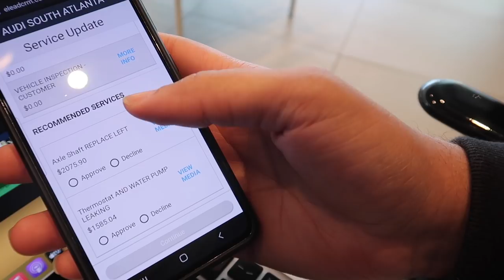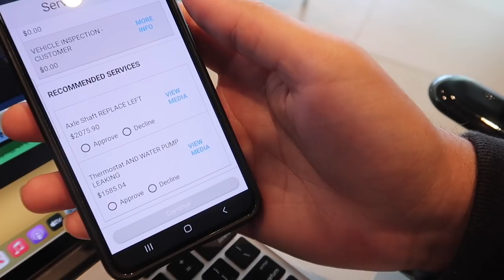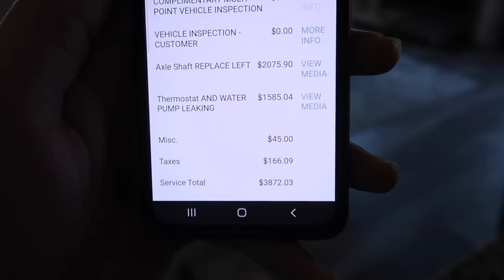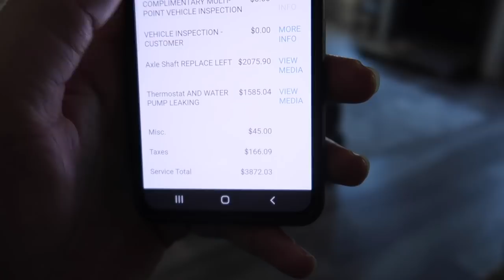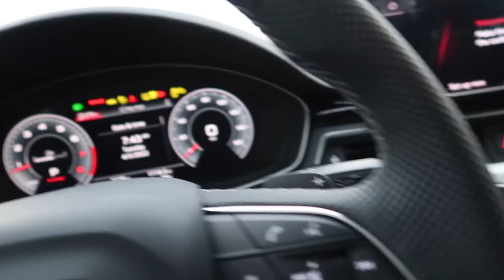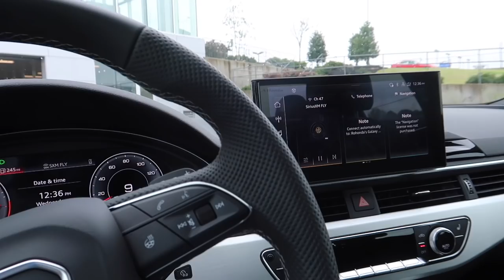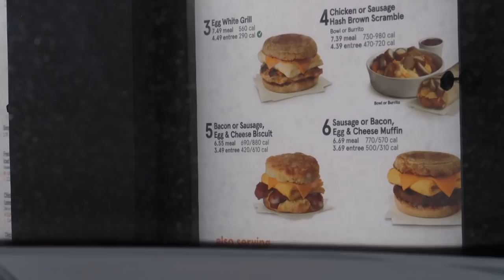Is it Time to Get Rid of the Audi? | Astronomical Repair Bill! | Vlog 23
Car trouble will make you reconsider everything - should I sell the car, trade it in,  is the car even worth the repair!? These are all the things Marcel considers when he is faced with an astronomical repair bill! What decision will he make?
-Jamilah and Marcel

8. Amazon Store:

Podcast mic
Tire Inflator for Cars Portable Pump
Digital Kitchen Timer